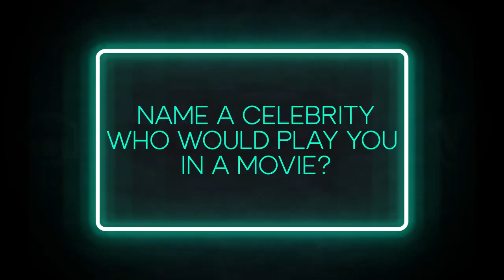Who would play him in a movie? Dogs or cats? Pedro Martínez answers the hard-hitting questions!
Hall of Famer Pedro Martínez sits down to take on the hard-hitting questions from MLB Network!